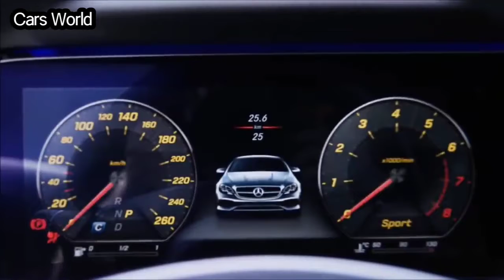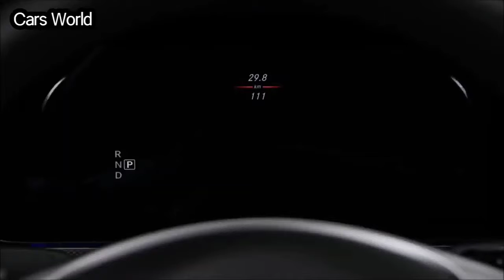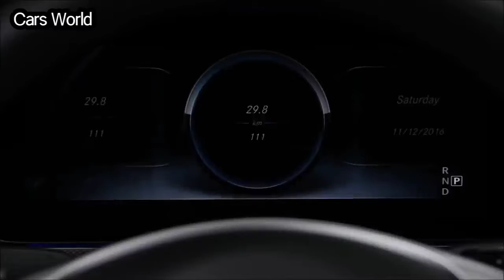Mercedes E-Class Perfect Coupe 2022 2023 . Cars World .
Mercedes E-Class Perfect Coupe 1720p HD)

2022

2023

Cars World